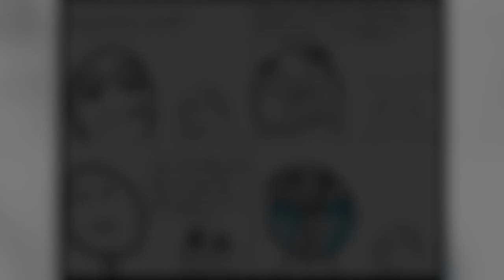Funny Cartoons And Memes That Will Make You Always LOL #2